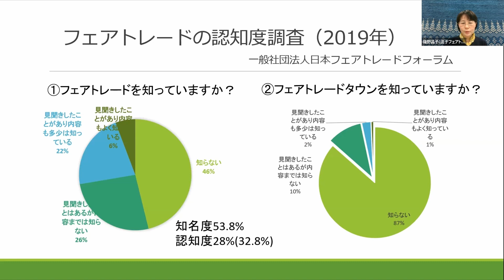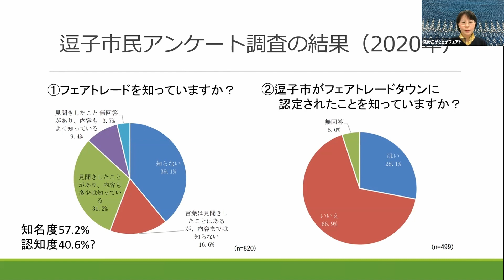フェアトレード：6. フェアトレードはどれだけ知られていますか？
千葉県立中央博物館 令和４年度 環境教育講座
「フェアトレード：商品えらびで地球を考える」（全9本）
1. 自己紹介 ＋ フェアトレードとの出会い
2. フェアトレードとはどんな活動ですか？
3. フェアトレード認証とは
4. フェアトレード商品ができるまで
5. フェアトレード タウン
6. フェアトレードはどれだけ知られていますか？　←この動画
7. フェアトレード商品はどこで買えますか？
8. フェアトレードのこれから
9. みなさんへのメッセージ

ゲスト：磯野昌子さん（逗子フェアトレードタウンの会 共同代表）
　　　　鈴木啓美さん（ピープルツリー 広報・啓発担当）
聞き手：林 浩二（千葉県立中央博物館 環境教育研究科）
（収録は2023年2月）

フェアトレードについてより詳しく知るための書籍・情報などは、博物館サイトの方に掲載します。